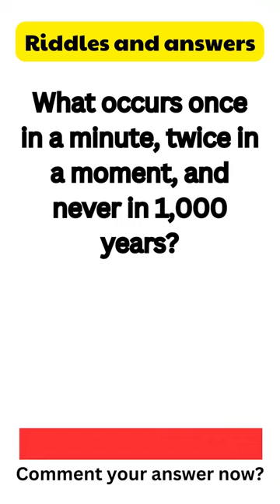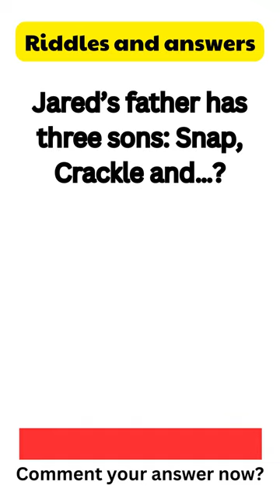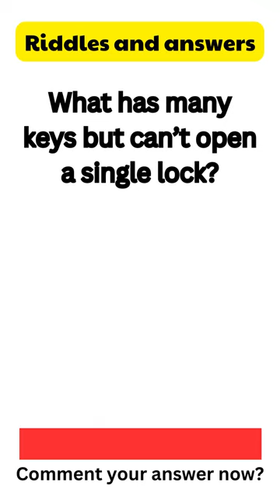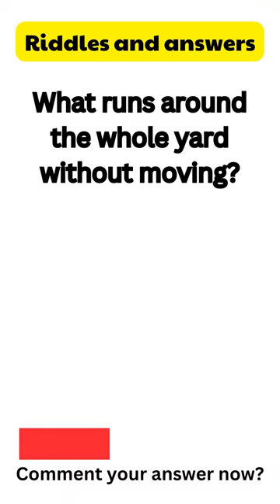ONLY A GENIUS CAN ANSWER THESE 10 TRICKY RIDDLES | Riddles Quiz - Part 166-178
ONLY A GENIUS CAN ANSWER THESE 10 TRICKY RIDDLES | Riddles Quiz - Part

Welcome to our riddle channel! Here, you'll find a collection of brain teasers, puzzles, and riddles that will test your intelligence and creativity. We've got riddles for all ages and skill levels, from simple wordplay to complex logic puzzles.
riddle
hard riddles
funny riddles
tricky riddles with answers
good riddles
best riddles
hard riddles with answers
candy riddles
easy riddles
maths puzzles
brain teaser
math riddles
rataalada answers
dirty riddles
worlds hardest riddle
funny riddles for adults
1000 riddles with answers
i turn polar bears white riddle
difficult riddles
riddles with answers for adults
riddles for teens
riddler riddles
tricky riddles
brain teaser puzzles
hard riddles for adults
riddles and jokes
you were in the garden riddle
best riddles for adults
word riddles
really hard riddles
short tricky riddles with answers
short riddles
difficult riddles with answers
long riddles
good riddles for adults
maths riddles with answers
impossible riddles
50 hard riddles with answers
simple riddles
dirty riddles with answers

100 easy riddles with answers
very hard riddles
tough riddles
bright side riddles
7 second riddles
i make polar bears white riddle
top 10 hardest riddles in the world with answers
a riddle
funny tricky riddles with answers
clever riddles
love riddles
funny brain teasers with answers
logic riddles
funny riddles with answers for adults
picture riddles
riddles in spanish
animal riddles
dark riddles
dnd riddles
riddle jokes
101 riddles
coffin riddle
super hard riddles
i turn polar bears white
riddles for adults dirty
best riddles with answers
some riddles
emoji riddles
the famous crave me riddle
type in a riddle and get the answer
good riddles with answers
story riddles
dirty minded riddles
bible riddles
cool riddles
hardest riddle ever
riddles quiz
stupid riddles
riddles for 5 year olds
interesting riddles
math brain teasers
daily riddle
number riddles
science riddles
mystery riddles
brain teaser riddles
famous riddles
riddles to solve
brain teasers for teens
riddles and jokes for adults
river riddle
brain teasers and answers
hard riddles with answers for adults
short hard riddles
confusing riddles
worlds hardest riddle answer
hard riddles for teens
dad riddles
einstein puzzle
dirty mind jokes
logic riddles for adults
riddles and jokes with answers
family riddles
50 hard riddles
candy riddles match 3 puzzle
math riddles for adults
murder mystery ri
candle riddle
clever riddles for adults
100 riddles
challenging riddles
riddles to ask your friends
extremely hard riddles
great riddles
missing dollar riddle
scary riddles
food riddles
riddles for middle schoolers
math logic puzzles
riddles and their answers
word riddles answers
candy riddles puzzle match 3
smart riddles
100 riddles with answers
braindom riddle
best riddles ever
riddles in buddhism
picture brain teasers with answers
dumb riddles
dirty riddles with dirty answers
brain riddles
prisoner hat riddle
funny riddle jokes
riddle of the day for adults
matchstick puzzles with answers
top riddles
riddles for students
time riddle
quick riddles
visual brain teasers
riddle me
mary mary riddle
riddles for 10 year olds
egg riddle
you are in the garden riddle
riddle me this riddle me that
mind puzzles for adults
silly riddles
stone silver gold and wood riddle
easy math riddles with answers
difficult riddles for adults
brain teasers for adults with answers
tricky riddles with answers images
childrens riddles
brain riddle tricky puzzles
visual riddles
short riddles with answers
really hard riddles with answers
towel riddle
random riddles
classic riddles
impossible riddles with answers
complex riddles
simple riddles with answers
psychopath riddles
riddles reddit
easy riddles for adults
birthday riddles
challenging math riddles with answers
mathematical riddles
candy riddles online
christmas brain teasers
clock riddle
short riddles
candy riddles free match 3 puzzle
tough riddles with answers
math puzzles brain teasers
most difficult riddles
dark humor riddles
short funny riddles with answers
riddle wordle
new riddles
types of riddles
funny jokes and riddles with answers
complicated riddles
popular riddles
crazy riddles
rude riddles
10 riddles
riddles and brain teasers
very hard riddles with answers
hard math riddles
silence riddle
envelope riddle
peter piper riddle
hard brain teasers
funny riddles and jokes
match stick puzzle
brain teaser